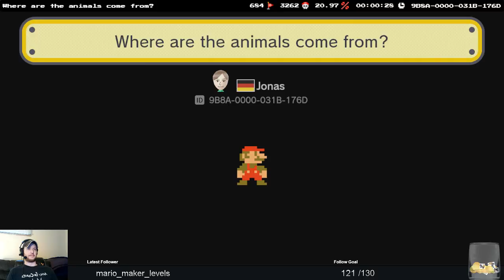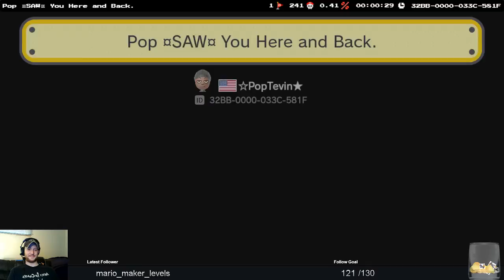Viewer Levels | !add xxxx-xxxx-xxxx-xxxx